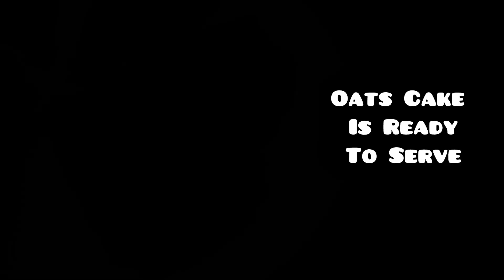Try This Delicious Oats Cake/ Healthy Cake/ Oats Cake/ Oats Recipe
Musician: @iksonmusic